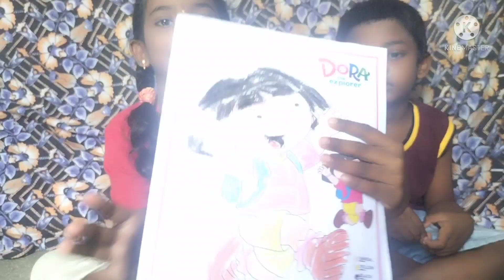Play with clay/for enjoyable moment/Jai mini kitchen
use the clay and play the game